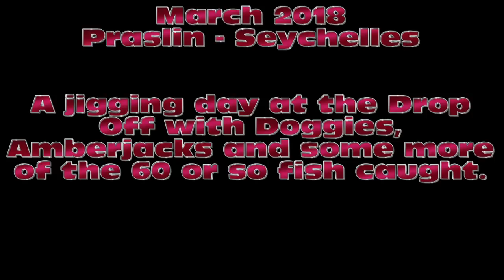SEYCHELLES PRASLIN FISHING March 2018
Doggies, Amberjacks and some others of the about 60 fish from a good day`s Drop Off jigging. For reports & general information on Seychelles - Praslin sports fishing